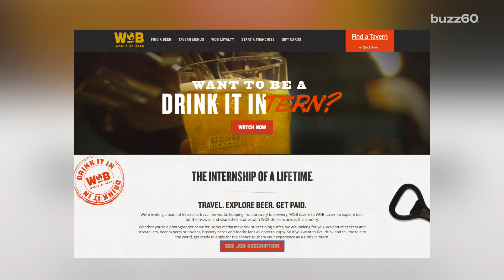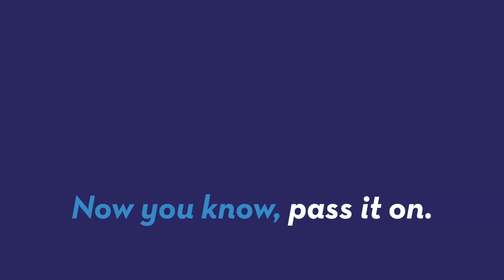Beer sampling interns needed to travel the world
An office isn't everyone's ideal place to work, especially if food and travel are your passions. Luckily, a Florida-based company is looking for interns to test out beer around the world! Keleigh Nealon (@keleighnealon) has the story!